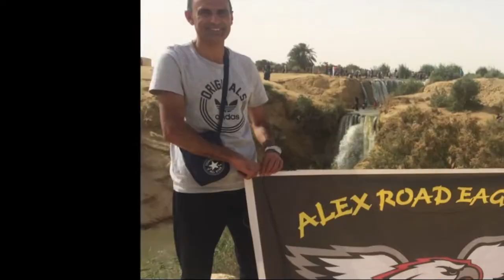Alex Road Eagles Touring Egypt (Spring 2016)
As part of the Alex Road Eagles activities to promote tourism in their beloved country Egypt, Spring 2016 witnessed enchanting tours:

(1) From the South-East: The lovely colorful Hurghada on the Red Sea, where you can have scuba-diving, ,snorkeling, safari, water-sport, and much more fun, and the prestigious city of El-Gouna with the classy yachts and trendy clubs (29 APR-2 MAY).

(2) To the North: The ancient city of Rasheed (Rosetta), the city of million palms, where the Nile kisses the Mediterranean, most Islamic monuments are located, and where the Rosetta stone, the key to ancient Egyptian language has been found in 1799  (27 MAY).

(3) To the South-West: The green charming Fayoum, one of Egypt's oldest cities, where fossils of whales solving the mystery of evolution are found (Wadi El-Hitan), Wadi Rayan with the beautiful waterfall can be found, magical lakes are surrounded by the mystical desert (2-3 MAY).